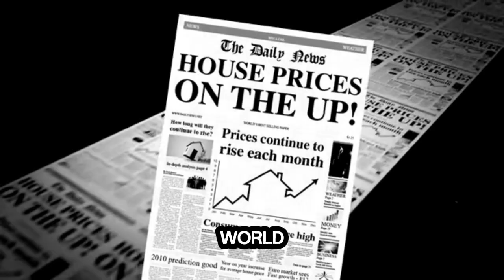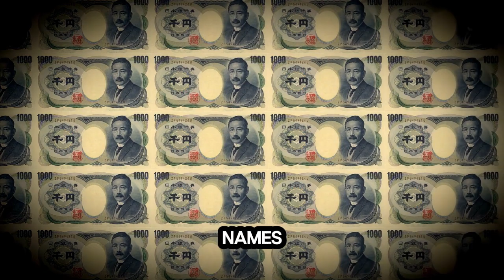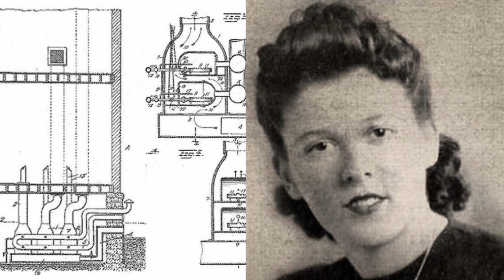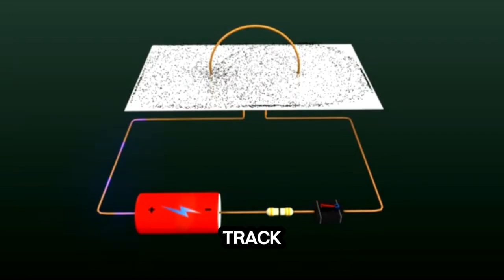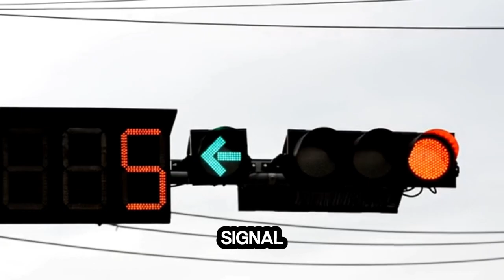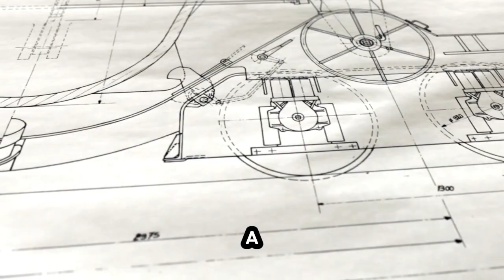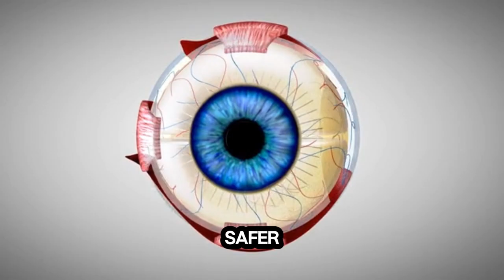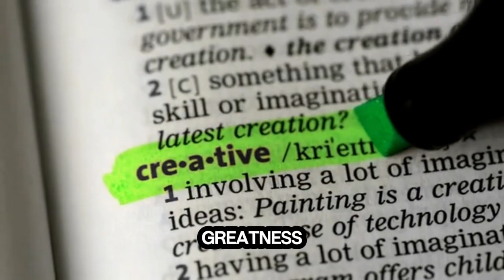10 Inventions They Stole From Black Geniuses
What if the world’s most life-changing inventions were stolen—and the real inventors forgotten?

This powerful documentary uncovers the Top 10 inventions by Black inventors that were never properly credited—some outright stolen. From lifesaving technologies to world-changing ideas, these stories reveal a side of history few have heard, but everyone needs to know.

You’ll meet brilliant minds like Lewis Latimer, who helped power the world with electric light, and Marie Van Brittan Brown, whose vision gave rise to modern home security systems—but whose names rarely make the headlines. These aren't just hidden stories. They are stories of erased genius.

Key Inventions & Timestamps:
00 — Introduction

2:34 - Henry Boyd – Invented the wooden bed frame with built-in rail fasteners (the "Boyd Bedstead"), but white-owned companies profited while he was often uncredited.

3:46 - Benjamin Montgomery – Invented a steam-powered propeller for navigating shallow waters, but due to slavery laws, could not patent it in his own name.

4:38 - Alice H. Parker – Invented the first gas furnace heating system for homes, revolutionizing indoor climate control, yet received little recognition during her lifetime.

5:52 - Marie Van Brittan Brown – Invented the first home security system, influencing modern surveillance and alarm systems, but is rarely credited in mainstream history.

6:47 - Frederick McKinley Jones – Invented the first automatic refrigeration system for trucks, essential for modern cold supply chains; his contributions were often downplayed.

8:26 - Garrett Morgan – Invented the 3-way traffic light and the gas mask, but white media and distributors often avoided giving him public credit due to his race.

9:20 - Norbert Rillieux – Invented a revolutionary sugar refining method (multiple-effect evaporator), saving lives in the process industry, yet his recognition was historically muted due to racial prejudice.

10:21 - Lewis Latimer – Invented the carbon filament for light bulbs and worked on early telephone prototypes, but Thomas Edison and Alexander Graham Bell are more widely remembered.

11:07 - Dr. Patricia Bath – Invented the Laserphaco Probe to treat cataracts, becoming the first Black woman to receive a medical patent, though her work was initially overlooked by the broader medical community.

12:00 - Granville T. Woods – Invented the multiplex telegraph and electrical railway improvements, but faced constant legal battles over patents, including with Thomas Edison.

Outro - 13:13

These innovations are part of your daily life—and their true creators deserve recognition.

🧠 Why it matters: Rewriting history isn't erasing it. It's finally telling it right.

Every empire has a story – we tell the whole truth.

Welcome to Brand Anatomy, a cinematic docuseries and storytelling channel that explores the full journey of the world's most powerful companies. From iconic breakthroughs to hidden scandals, founder obsessions to brand reinventions – we break down what built the business... and what almost broke it.

We cover:

Brand Rise & Fall Stories
Business Documentaries
Marketing Campaign Breakdowns
Corporate Controversies (Told Fairly)
Rivalries & Brand Wars
One Product That Changed Everything
Founder Psychology

Each episode is researched, unbiased, and crafted to entertain and inform. We don’t cancel brands — we uncover their evolution.